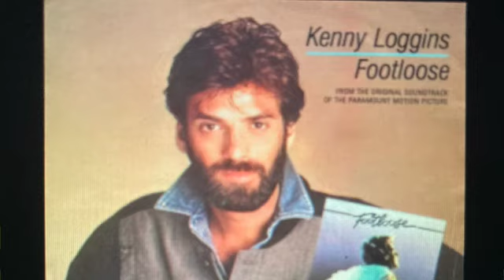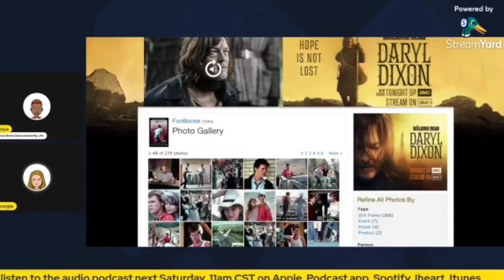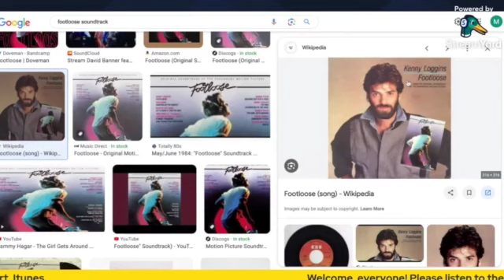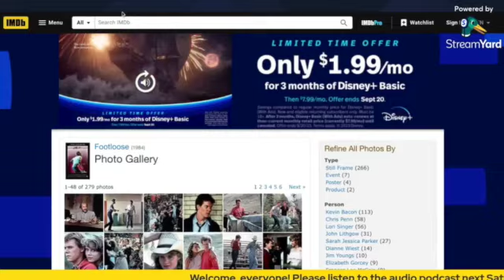"Footloose" (1984) Deeper Than Dance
Loosely based on a true story, this seemingly only fun musical is ahead of itself regarding topics of censorship, domestic violence rights, bullying, etc. The soundtrack was just as big if not bigger than the movie.  Kevin Bacon gambled on this role and won by becoming a super star!  Look out for early Sarah Jessica Parker and Chris Penn. John Lithgow and the rest of the supporting cast come through as always!